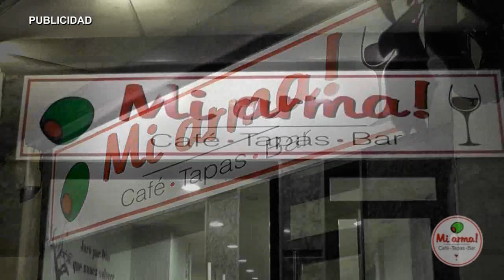AN CAMPAÑA JUGUETES CRUZ ROJA JUVENTUD ALMENDRALEJO 161215